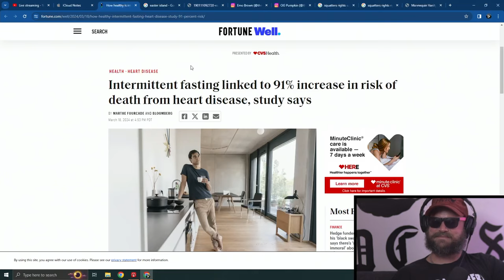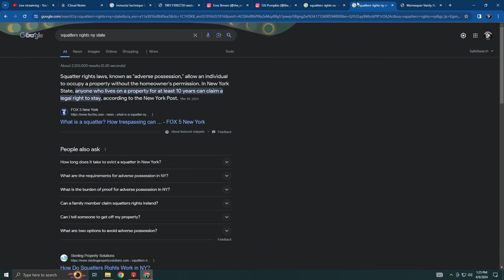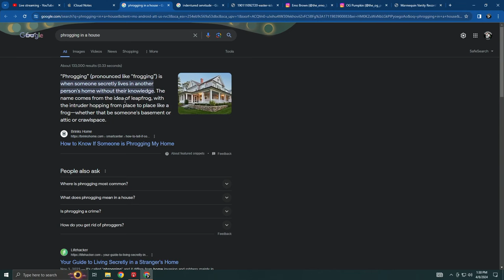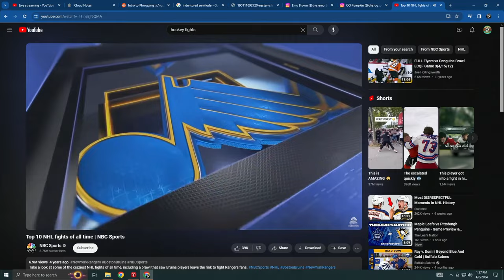Emo Brown: Jake Skolnick